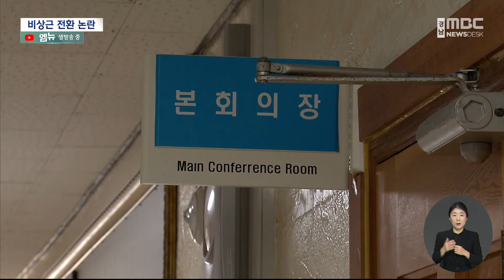통영국제음악재단 대표 비상근 전환 논란(2023.9.12/뉴스데스크/MBC경남)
◀ＡＮＣ▶
통영국제음악재단 대표직을
비상근으로도 선발할 수 있는 조례안이
최근 의회 상임위를 통과했습니다.

대표자리 격을 낮춰 통영국제음악제의 위상까지 훼손할 수도 있다는 우려가 나오고 있습니다.

◀ＥＮＤ▶

◀ＶＣＲ▶
통영시의회 기획총무위원회는 지난 4일
문화예술과 소관 조례안 심사에서
통영국제음악재단 대표직 신분을
'상근 또는 비상근'으로 바꾸는
조례안을 통과시켰습니다.

조례안은 표결에 붙인 끝에
찬반 3대 2로 상임위를 통과했습니다.

심사 과정에서 현 대표가
외부 평가가 좋고 견책 사유가 없는 데다,

오는 11월 유네스코 음악창의도시
재선정 절차를 앞둔 상황에서
조례까지 바꿔가며
음악재단을 흔들 이유가 있느냐는 지적이
의원들 사이에서 나왔습니다.

◀ＳＹＮ▶신철기/통영시의회 기획총무위원장
"시장이 나름대로 책임행정을 하면서 정무적인 판단을 한 것을 결정을 지을 단계는 아니고 상당히 안타까운 감도 있습니다."

'비상근'직으로 바꾸면
보수는 현격하게 낮아지게 되고
상시 근무를 하지 않기 때문에
책임감이나 전문성을 요구하기 어려워집니다.

대표의 성과와 역량이 떨어진다면
공모를 통해 교체해야 타당하지
굳이 대표 위상을 축소할 이유가
없다는 지적도 나왔습니다.

◀ＩＮＴ▶배윤주 / 통영시의원
"만약에 비상근으로 했을 때 통영시의 위상도 떨어질 것이다, 음악제의 수준도 장담하지 못한다 이런 여러가지 우려가 예상됩니다."

통영국제음악제는
클래식의 불모지라는 어려운 여건을 딛고
지난 20년 동안 꾸준히 성장해
지금은 세계적 거장이 기꺼이 찾는
국제적 위상을 얻었습니다.

이용민 대표는 초창기 실무자로 출발해
지난 2021년 2대 대표로 취임했고
음악제와 음악당의 안정적인 경영으로
외부에서도 긍정적인 평가를 받고 있습니다.

특히 지난 해는 예술 경영인으로는
이례적으로 대한민국문화예술상
음악부문 수상자로 선정돼
그간의 성과를 인정받았습니다.

◀ＩＮＴ▶정광호 / 통영시의원
"행정력이라든지 예산으로 지원을 해야되는데도 불구하고 오히려 행정력을 동원해서 이걸 더 힘들게 하는 이유를 저는 잘 모르겠습니다."

이번 조례안은 오는 18일
의회 본회의 표결을 거쳐 확정되면
즉시 효력을 발휘합니다.

MBC뉴스 정성오..